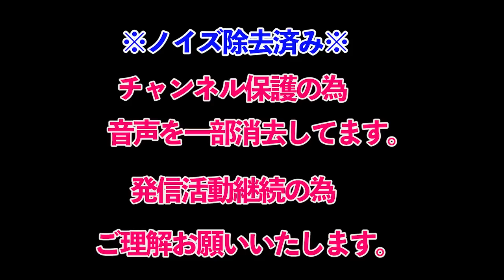【参政党】当CH未公開！犬と少年 命の話 吉野敏明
当チャンネルは武田線も所属する参政党演説動画、武田邦彦先生の興味深いお話、考え方をもっと多くの人々に知ってもらい、なかなか地上波放送では放送できにくい、現代社会の真実を広めるための　武田邦彦先生、参政党のファンチャンネルです。